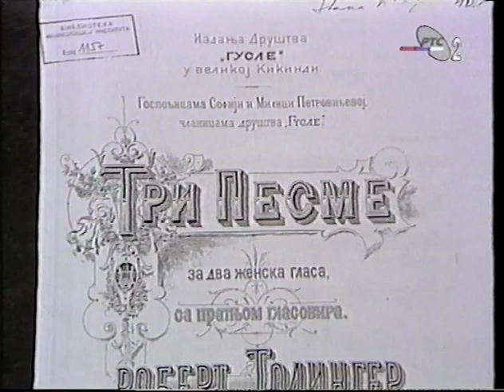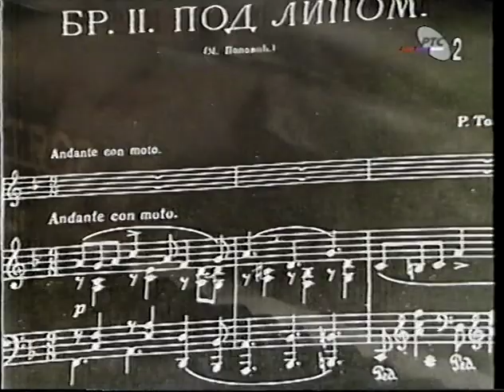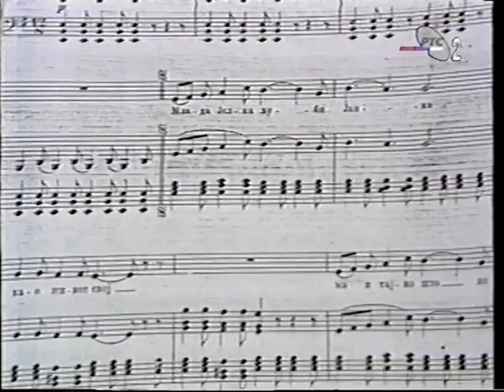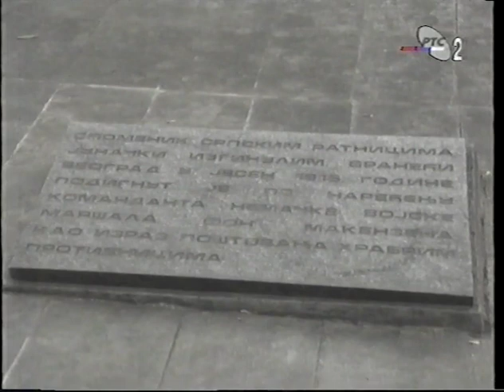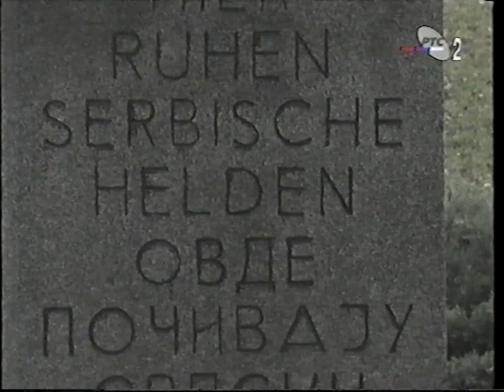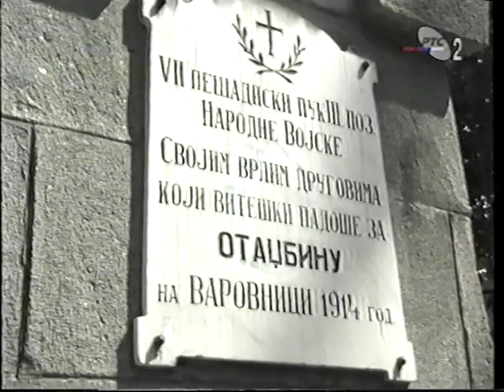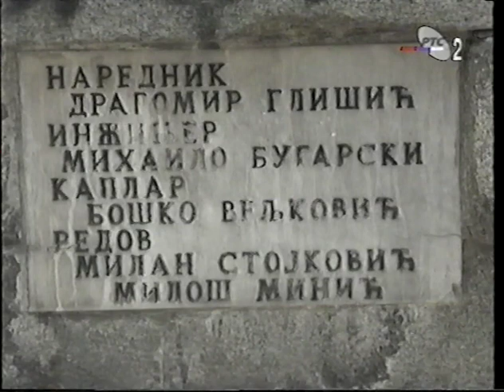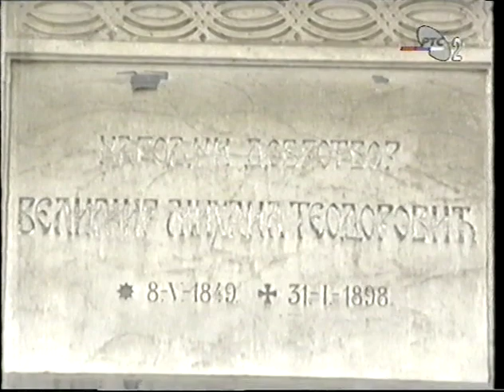Stara srpska pesma Gordana Jevtovic - Milan Mihailovic Caci, Jana Minov , Zoran Rajkovic ...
Nista ne posedujem. Postavljeno samo radi secanja na nasu veliku umetnicu i omaz domacoj kulturi uopste. 1996/97.